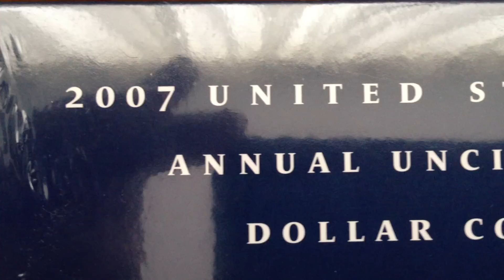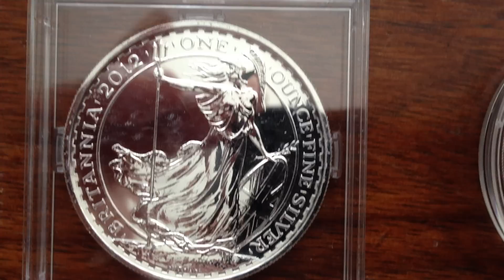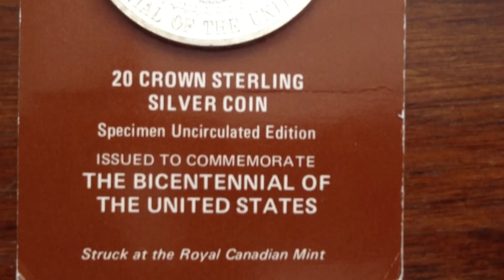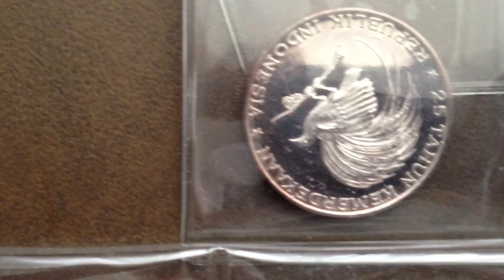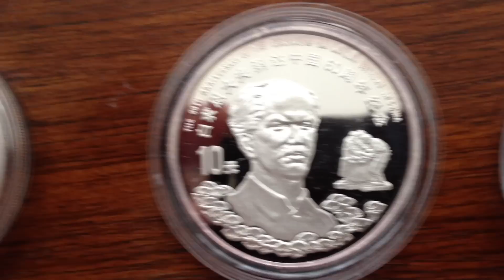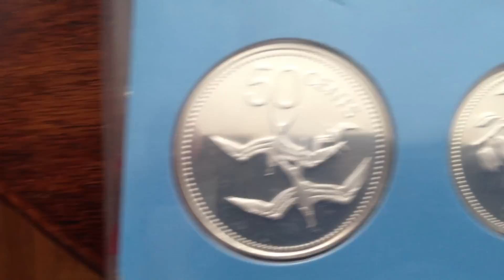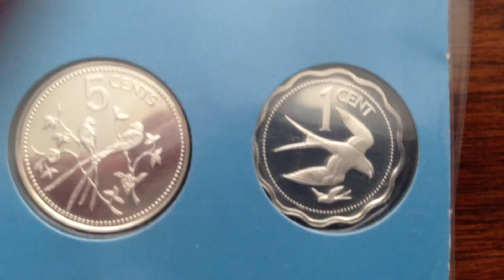The Coins from the USA, Canada and other countries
Video of the world coins. Most of them are collector type, some are bullion. Please enjoy!
In no particular order:

2010 ATB 5ozt Hotsprings Unc.
2010 ATB 5ozt Yellowstone Unc.
2010 ATB 5ozt Yosemite Unc.
2010 ATB 5ozt Grand Canyon Unc.
2010 ATB 5ozt Mount Hood Unc.

1987S Am. Eagle Silver Proof

America Dollar Commemorative coins
(no stamp for 90% Silver; 26.73 grams or 0.86oz; 38.1mm)
1983S US Dollar - LA Olympiad
1989S US Dollar - Bicentennial Congress
2012P US Dollar -- Star Spangled Banner

Australian Koala
2012 Koala Bullion

Australian Kookaburra, 41mm, 999, 31.103grms
1995 Austrailian Kookaburra

Austrian Philharmonic; 37mm
2011 Philharmonic Bullion

Belize
1975 Proof set (8 coins sterling silver)

Britain
2012 Britannia

Canada Wildlife SML Bullion (duplicates)
2011 Maple Leaf  Wolf (Wildlife)
2011 Maple Leaf  Grizzly (Wildlife)
2012 Maple Leaf Cougar (Wildlife)
2012 Maple Leaf Moose (Wildlife)
2013 Maple Leaf Pronghorn Antelope (Wildlife)
2013 Maple Leaf Wood Bison (Wildlife)

Canada Commemorative coins
Canada Collector Commemorative coins (no stamp for 999 Silver)
2011 $3 Family Scene Proof coin 7.96g
2011 $20 Wild Rose
2011 $20 Wedding Proof Silver coin
2011 Christmas Tree
1998 $5 Coin Dr. Berthune
1998 Y10 Coin Dr. Berthune
2012 $15 Zodiac Lunar-Dragon
2012 Dragon Lotus

Canada Silver Maple Leafs Collector Versions (duplicates)
2006 1/2 Oz Silver Timber wolf
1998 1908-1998 Double Date 90th Anniversary of the Mint
2004 Year of the Monkey Privy
2003 Hologram 15th Anniversary, SML 1 oz coin
2003 Hologram 15th Anniversary, SML 1/2 oz coin
2003 Hologram 15th Anniversary, SML 1/4 oz coin
2003 Hologram 15th Anniversary, SML 1/10 oz coin
2003 Hologram 15th Anniversary, SML 1/20 oz coin
2001 $5 Maple of Good Fortune (Maple of Auspiciousness)
2003 $5 Maple of Good Fortune (Maple of Good Fortune)
2004 RCM Privy Mark 5 coin Set - 1 oz
2004 RCM Privy Mark 5 coin Set - 1/2 oz
2004 RCM Privy Mark 5 coin Set - 1/4 oz
2004 RCM Privy Mark 5 coin Set - 1/10 oz
2012 F15 Privy mark

Chinese Panda Bullion
1995 Chinese Panda Bullion -- Large Date, 9 Leaf (large twig) Shanghai mint
2007 Chinese Panda Bullion
2010 Chinese Panda Bullion
2011 Chinese Panda Bullion
2012 Chinese Panda Bullion
2013 Chinese Panda Bullion
2014 Chinese Panda Bullion

Falkland Islands
1/5K ; 925 fine; 28.28gms; 38.5mm
1992 Falkland Islands, 50 pence, 1992, Proof

France
1/15K ; 900 fine; 22.2gms; 37mm
2012 10 Euro Silver Proof The Sower Walking Liberty-10th Anniversary of the Euro

Fiji Taku
2012 Taku

Indonesia
1/4,250 sets ; 999 fine; 1000 Rupiah, 55mm, 1.28oz for biggest coin
750 Rupiah, 45mm, 30g Garuda Bird
500 Rupiah, 40mm, 20g Wayang Dancer
250 Rupiah, 35mm, 10g Manjusri statue from Temple of Tumpang
200 Rupiah, 30mm, 8g Great Bird of Paradise
1970 Proof set

1989 Persian Cat, Proof

Jamaica
1/42,000; 925 fine; 49.2gms; 45.5mm, 1.4632 oz silver
1972 $10, Tenth Anniversary of Independence, matte

Mexico
2011 Libertad

Neatherlands Antilles
1/12,788 ; 925 fine; 42.12gms; 45.5mm
1976 Neatherland Antilles 25 Guilder in honor of American Independence bicentennial

Philippines
1/5K ; 925 fine; 27.4gms; 40mm
1975 Philippine Seal or Coat of Arms, 50 pesos, Proof
1976 Philippine Map, 50 pesos, Proof

Rwanda Wildlife (not shipped, not delivered)
2012 Rhinoceros

South Africa
1/1,500 ; 925 fine; 33.62gms
2003 Wildlife Series Proof Set - The Rhino; 1oz Mother and baby, Proof

South Korea
1/27,000 ; 999 fine; 31.103gms
2002 Fifa (Japan Korea) Incheon Stadium, Proof

Soviet Union / Russia
1/35K ; 900 fine; 31.1gms; total 34.56
1991 30th anniv. of the first human flight into space (USSR citizen Yuri Gagarin), Proof
2014 3-Rouble Coin - Hockey: Sochi 2014 Winter Olympics (sterling)

1/13,000 ; 925 fine; 35gms; 42.0mm, 1.04 oz silver
1976 $10, God of Wind Zephyr, Proof

1/5,022 ; 925 fine; 38.7gms; 44.0mm, 1.1509 oz silver
1976 $20, Commemorative: The Bicentennial of the US, matte

Collectible Rounds
1991 Rounds -Capt. Kirk Star Trek (1/25K), Proof

Repeats
2010 ATB 5ozt Hotsprings Unc. Bought by albert; gift
2007 W Am. Eagle Silver Unc. (taxes paid)
2010 W Am. Eagle Silver Proof
2011 W Am. Eagle Silver Proof
2011 W Am. Eagle Silver Proof
2011 W Am. Eagle Silver Proof
2011 W Am. Eagle Silver Proof
2011 W Am. Eagle Silver Proof
2011 W Am. Eagle Silver Proof
2011 W Am. Eagle Silver Proof
2011 W Am. Eagle Silver Proof
2011 W Am. Eagle Silver Proof
2011 W Am. Eagle Silver Proof
2011 W Am. Eagle Silver Proof
2011 W Am. Eagle Silver Proof
2011 Maple Leaf Standard
2012 Maple Leaf Standard
2012 $15 Zodiac Lunar-Dragon
2012 Dragon Lotus
2012 Dragon Lotus
2011 Chinese Panda Bullion
2012 Chinese Panda Bullion